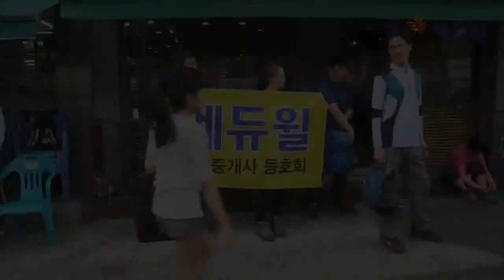140529 공인중개사합격자모임 단합대회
공인중개사 합격자들과 함께 한 관악산 등산 영상입니다.